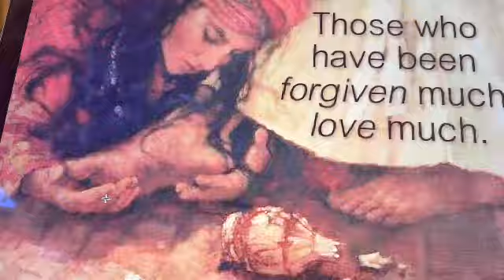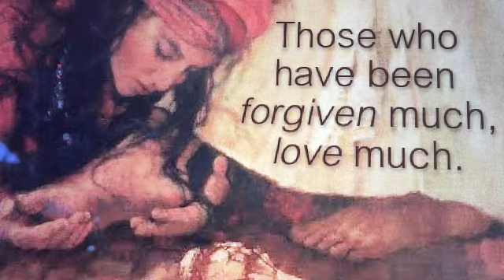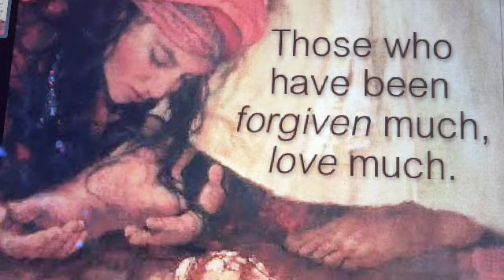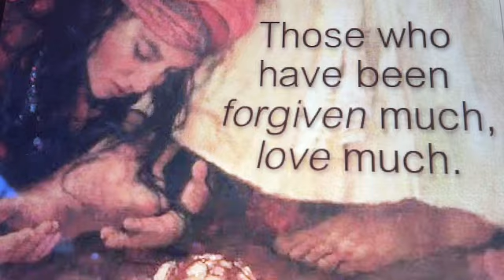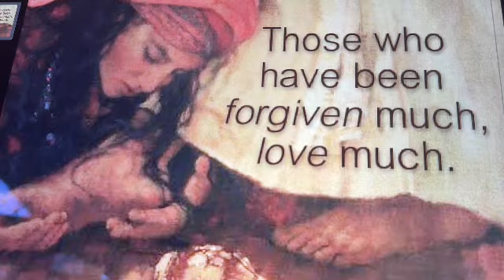Chat w/ a coach who gets who the Holy Spirit is & the war w/ the father of Vice/ vs Father of Love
May YOUR KINGDOM COME.  GOD Our Father, has a GOVERNMENT a Country WITH WALLS. HIS WORDS ARE LIKE BRICKS.  A Mighty Fortress Is Our God, A Bulwark Never Failing!